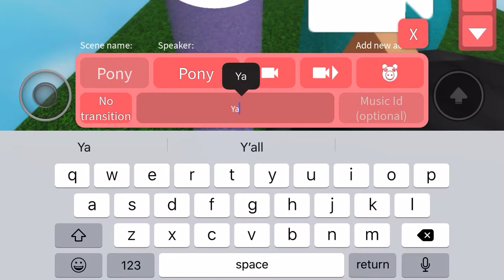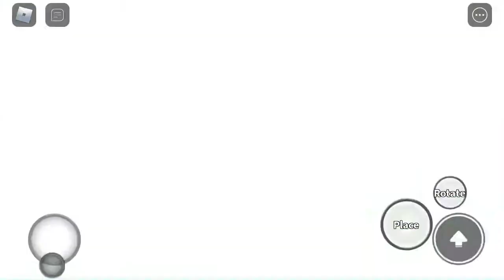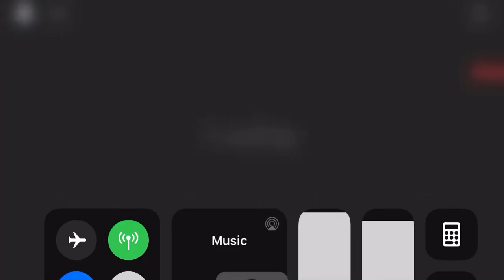Making my map